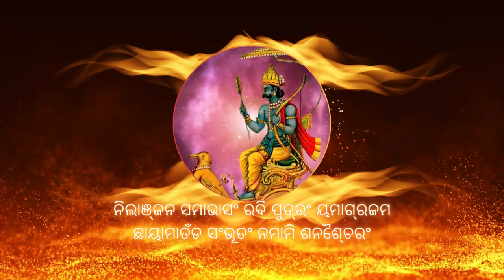Meditation Mantra | Shani Mantra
Meditation is a practice that helps to focus and calm the mind. It has been used for centuries as a tool for self-care and reflection. In recent years, meditation has become more popular as a way to manage stress and anxiety.

One of the most common forms of meditation is mantra meditation. In this type of meditation, you repeat a certain word or phrase over and over again. The repetition of the mantra helps to quiet the mind and focus your thoughts.

There are many different mantras that you can use for meditation. Some people prefer to use a personal mantra that has meaning to them. Others like to use a mantra that is chanted in a certain language, such as Sanskrit.